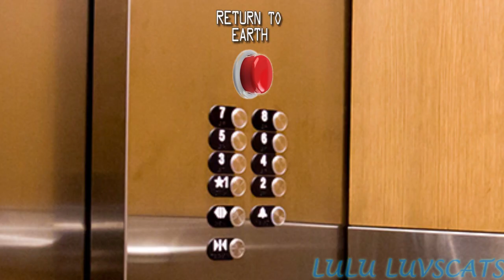(Collab Entry) - Miluk Crusaders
0:09 - Marty Gots A Plan (Kevin MacLeod)
0:30 - Saving Eldritch Pt. VII - Stopping The Volcano (King's Quest VII)
0:41 - Undertale Guitar Medley (FamilyJules)
0:49 - Tomorrow I'll [Robotnik's Penis Song] - Instrumental (Kudou Tantei)
0:53 - Undertale Guitar Medley (FamilyJules) (again)
0:59 - House Theme (South Park: The Fractured But Whole)
1:09 - Batreaux's Theme (Legend of Zelda: Skyward Sword)